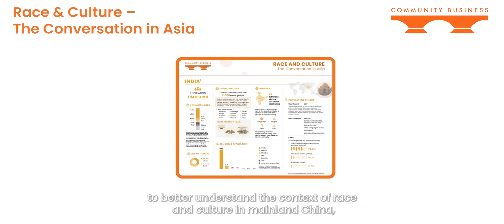Race and Culture - The Conversation in Asia | Phase 1 Research Assets Released | Community Business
A bold new research project exploring the issue of race and culture in the Asian context and how companies can address in their own organisations.
Read about our approach, the latest updates and download available research assets!